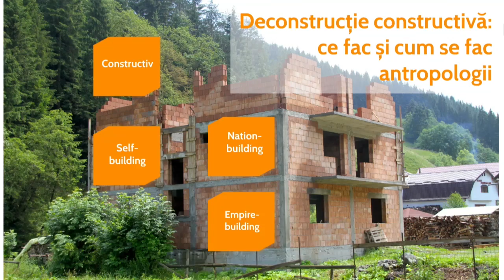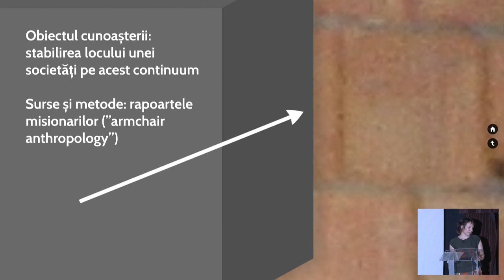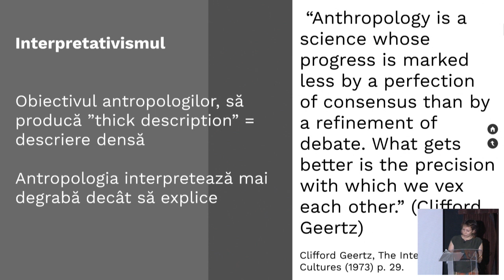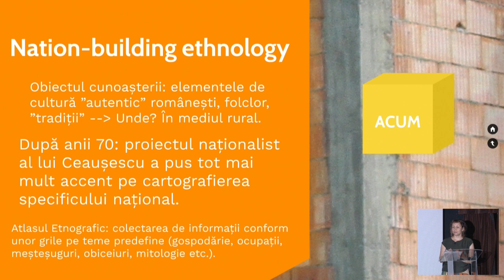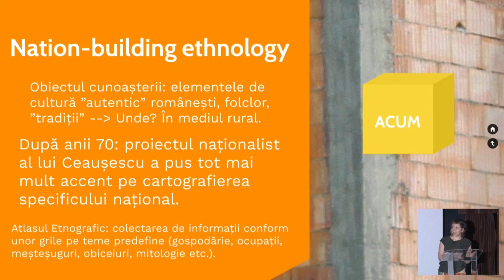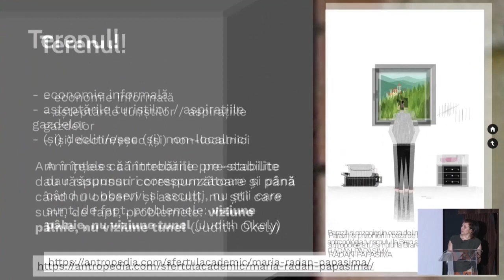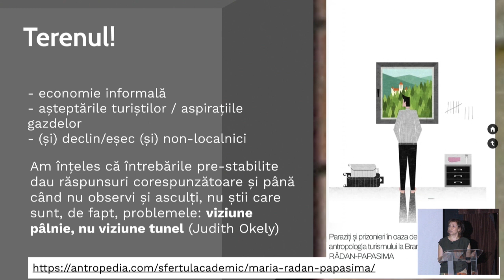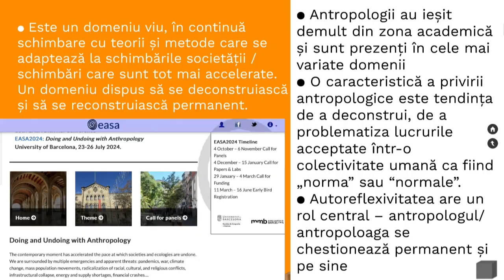MARIA RĂDAN-PAPASIMA - Deconstrucție constructivă: ce fac și cum se fac antropologii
🔶 Prelegere susținută în cadrul conferinței ”Toolkit de antropologie” organizată de Antropedia în zilele de 7 și 8 octombrie 2023 la Studioul Horia Bernea, Muzeul Țăranului Român.

DECONSTRUCȚIE CONSTRUCTIVĂ: CE FAC ȘI CUM SE FAC ANTROPOLOGII

Încep prin a vorbi despre începuturile istorice ale antropologiei în alte părți ale lumii, iar apoi mă uit la modul în care această disciplină s-a format în România. Continui cu câteva note din biografia personală și cu exemple din cercetarea mea doctorală despre turism rural. Două întrebări leagă toate aceste planuri diferite, ca un fir invizibil: ce putem cunoaște / ce se constituie ca obiect legitim al cunoașterii sociale? Cum obținem această cunoaștere? Răspunsurile pun în lumină un proces cheie în gândirea antropologică: deconstrucția. Închei prin a arăta cum acest proces este în același timp unul constructiv și transformativ.

🔶 Maria Rădan-Papasima este o antropoloagă/socioloagă cu experiență de cercetare în mediul rural pe probleme ce țin de inegalitate socială, sărăcie și segregare în comunitățile marginalizate, educație și abandon școlar, turism rural și patrimoniu imaterial. Are un doctorat în antropologie socială de la University of Kent și un master în același domeniu de la University of Oxford, a ținut seminarii de antropologie la University of Kent și la Universitatea din București și a lucrat în mediul ONG unde a scris și derulat proiecte finanțate prin fonduri structurale. Co-fondator al start-up-ului de cercetare socială Antropedia, este interesată de implicarea în proiecte sociale și culturale fundamentate prin cercetare și cu un impact social real. Maria este inițiatoarea și coordonatoarea platformei Sfertul Academic și a proiectului theanthro.art.

🔸”Toolkit de antropologie” este un proiect cultural inițiat de Antropedia și co-finanţat de Administraţia Fondului Cultural Naţional (AFCN). Programul nu reprezintă în mod necesar poziţia Administrației Fondului Cultural Național. AFCN nu este responsabilă de conținutul programului sau de modul în care rezultatele programului pot fi folosite.